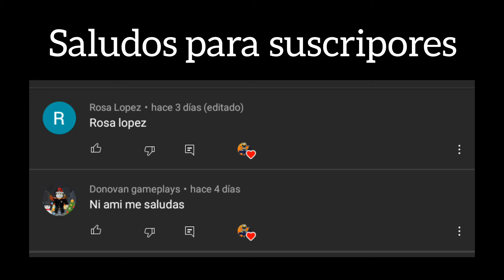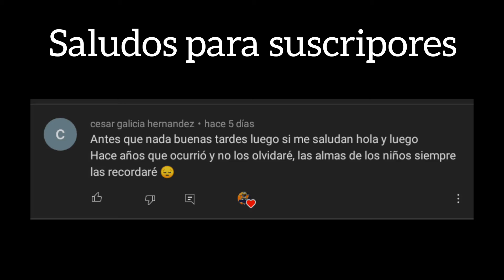Saludando A Suscriptores Parte 3 Yirat Games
👋🏻Bienvenid@ a Yirat Games_312 este es un canal cual se sube videos interesantes y de entretenimiento, gameplays temas datos curiosos entre otros si hay posibilidad.

✅Contenido de Music Yirat Games_312  ©

✅Contenido creado y subido por Yirat Games_312. El robo de este, ya sea vídeo como miniatura, será retirado con una sanción.

✅Content created and uploaded by Yitat Games_312. The theft of this, both videos as thumbnails, will be removed with a strike.

✅Espero recibir un aporte tuyo, te lo agradecería mucho :).

🌟👉🏻 Contenido Que Te Interesa 👈🏻🌟